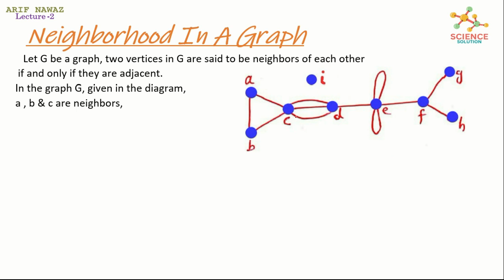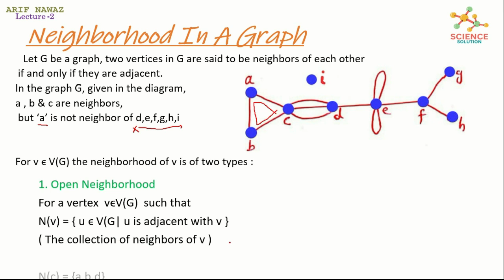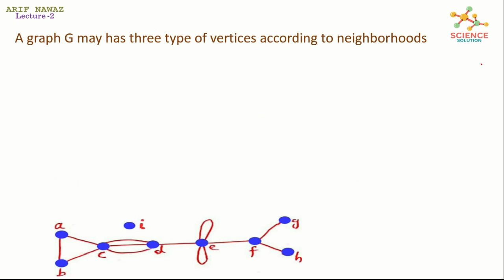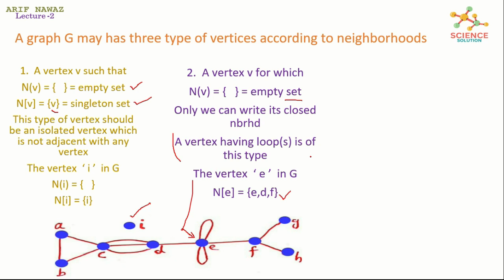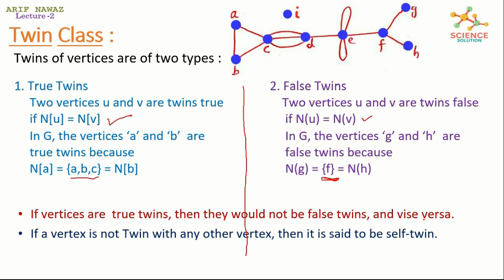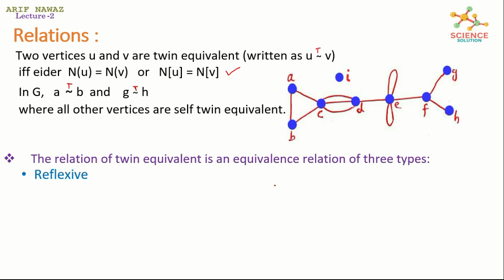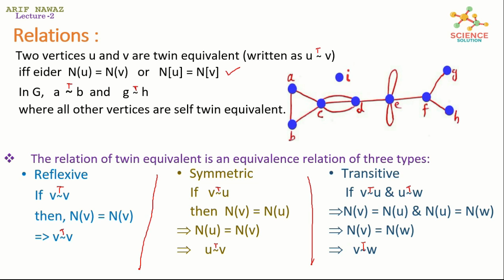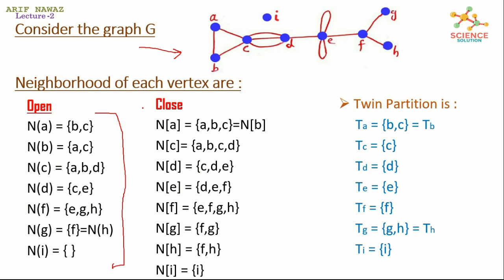Neighborhood And Twin Class in a Graph Open&Close Nbrhd TrueFalseTwins Twin Equivalence Relation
ARIFNAWAZ@Science Solution | Mathematics | Physics | any Science Problems | Calculations | IQ TEST Solution  | Tricks | Notes or easy solution | zoom class | Online Help | Contact with me @ whatsapp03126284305 | Matric | Inter | Bachelor | Master | Philosophy Class | Online  Academy Help |